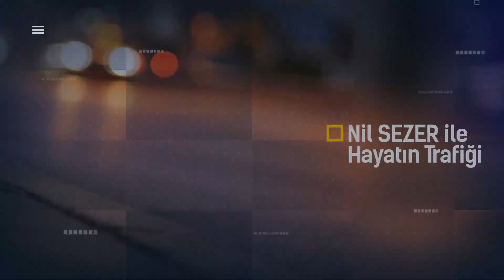12 03 2021 HAYATIN TRAFİĞİ